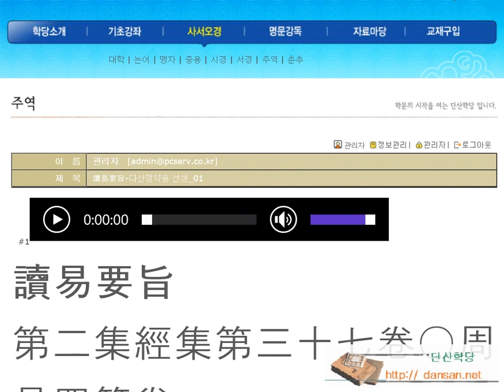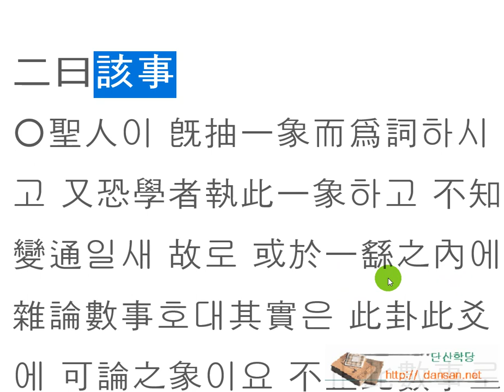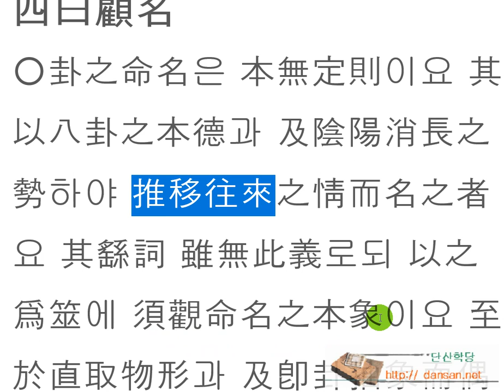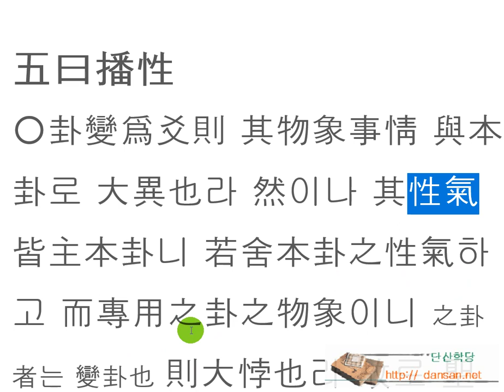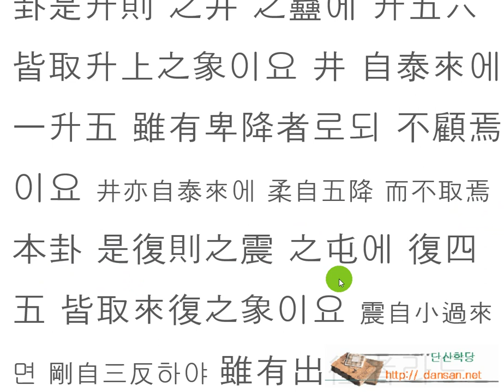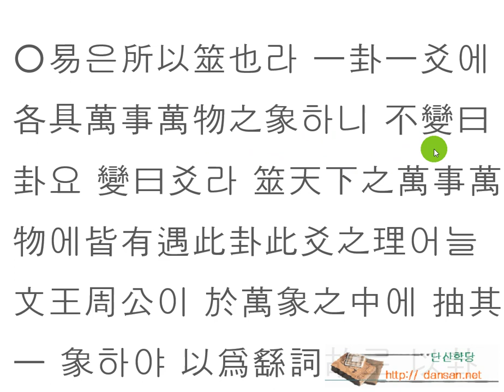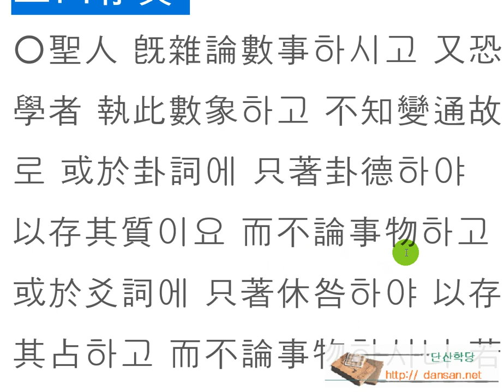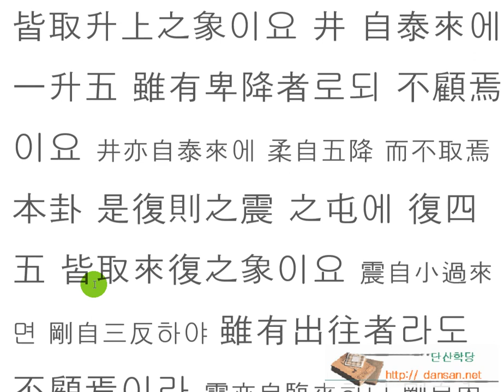讀易要旨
주역 강독을 올리기 위한 출발로